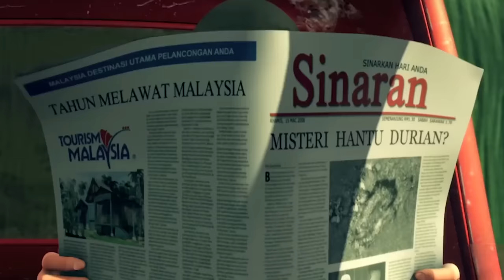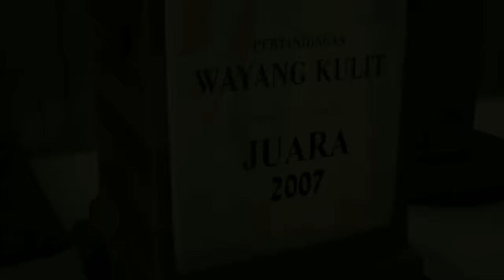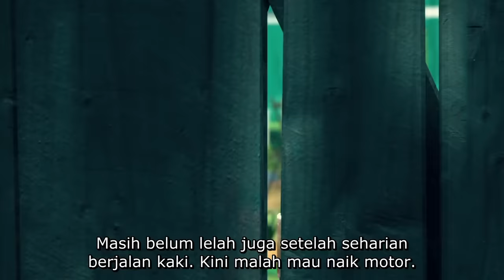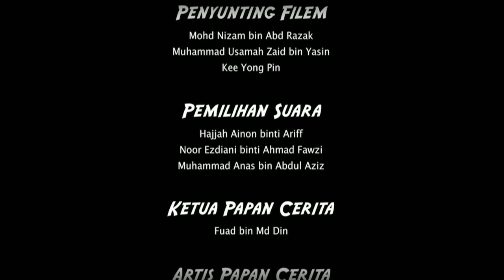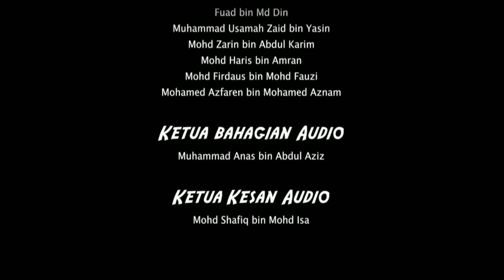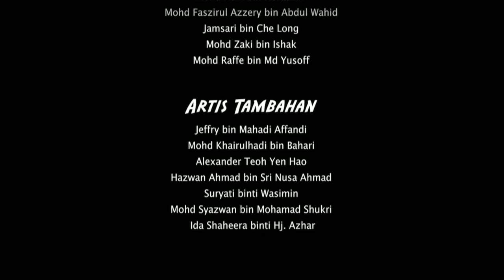GENG: Pengembaraan bermula (2009) Subtitle Indonesia [WEB-DL] [1080p]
Dua sahabat, Badrol dan Lim pergi ke desa (kampung) Badrol di mana dia dibesarkan, dengan niat untuk mengalami kehidupan Malaysia sejati yang telah lama terlupakan di kebun durian milik kakeknya. Namun perjalanan liburan sederhana mereka terpotong oleh penemuan petunjuk yang membawa mereka lebih dekat ke legenda rumah misteri jauh di dalam hutan. Bersama dengan teman baru mereka, Rajoo si bocah pembisik binatang, Rose si cantik desa, dan dua saudara kembarnya yang nakal, Upin dan Ipin, mereka bekerja sama untuk mengungkap rahasia seputar Kampung kecil.